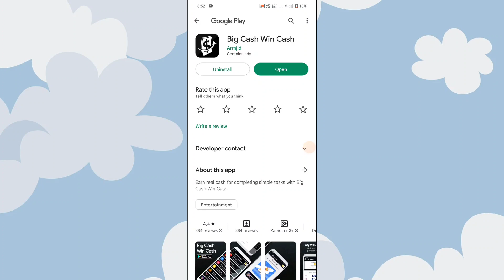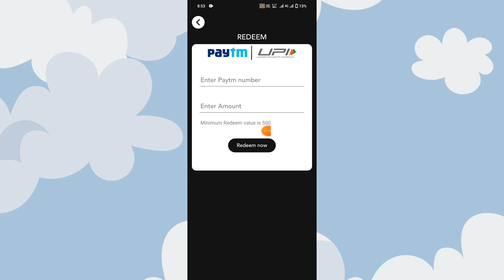Big Cash Win Cash App Real Or Fake ।। big cash win cash app payment proof ।। big cash win cash app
About Video:-
Hallo dosto aaj ki video me ham baat karege Big Cash Win Cash app ke bare me aap is app ko kaise use kar sakte hai.